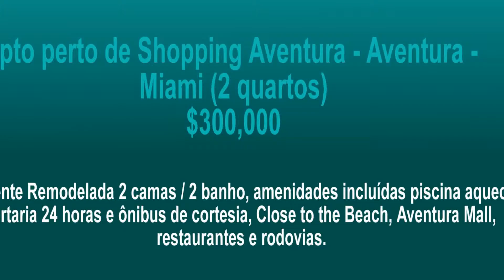Apto perto de Shopping Aventura - Aventura - Miami (2 quartos) $300,000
REF: A2183287

Lindo Condomínio pela Turn Berry Golf Course e Vista para a água !!! Totalmente Remodelada 2 camas / 2 banho, amenidades incluídas piscina aquecida, portaria 24 horas e ônibus de cortesia, Close to the Beach, Aventura Mall, restaurantes e rodovias. Escolas Classificado A. Por favor, aguarde 3-5 dias úteis para Vendedor Response. Veja Broker Observações.

O edifício
Varanda, Alpendre e / ou Pátio: Sim
Estilo: Co-Op 5+ Stories
Tipo de construção Cbs Construction
Ano de construção descrição Resale
Características externas Varanda aberta

Interior
Informações Mobilado: Não mobilado
Jantar formal, jantar / Sala de Estar
Descrição Pavimento Cerâmico chão
Características internas Elevador

Financial & Termos
Membership Compra RQD: Não
Short Sale: Não
Informações Posse de bola: Financiamento
Aprovação de informação: 3-4 Semanas aprovação
Manutenção Inclui: água quente, todas as comodidades, área comum, Elevador, Serviço de lavandaria, estacionamento, Lazer Instalações, Segurança, reparos do telhado
Restrições: Não Lease 1º Ano Owned
Termos Considerado: Todos Dinheiro, convencional
Taxa Assoc pago por Mensal
Tipo de Associação Condo
Informações Fiscais Tax Reflects Homestead Tax
Localização
Propriedade Waterfront: Sim
Unidade Vista: Canal, Intracoastal Vista

A propriedade
Tipo: Condomínio / Co-Op / Villa / Townhouse
Tipo: Co-Op
Acesso à água Outros
Descrição Waterfront Intracoastal Frente

Camas
Descrição Outros
A Listagem
Estrutura da unidade East Of Us1
Pessoas mais velhas Housing-Lei n.º HOPA

Aquecimento & Refrigeração
Refrigeração Central, Refrigeração Elétrica
Aquecimento eléctrico Descrição Calor

Eletrodomésticos
Equipamento / Eletrodomésticos Máquina de lavar loiça, Eliminação, Alarme de Incêndio, Escala elétrica, Detector de fumaça, Frigorífico
Escolas
Middle School Highland Oaks
Senior High School Michael Krop

A comunidade
Tipo de Órgãos Sociais: Condomínio
Informações de Segurança: porteiro, elevador Seguro, Cartão de Entrada
Permite animais de estimação Não
Facilidades: churrasco / área de piquenique, Clubhouse-Clubroom, Cortesia de ônibus, Piscina

Estacionamento
Estacionamento Descrição 1 Space, Estacionamento do convidado